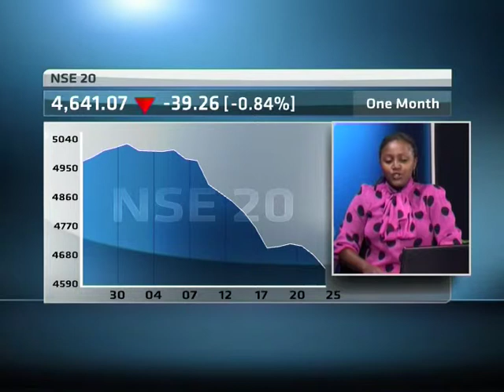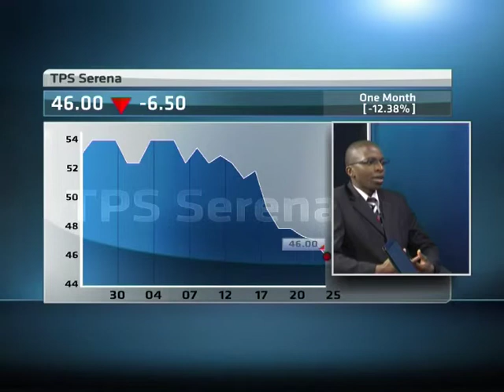Market Analysis: I&M Bank of Kenya Plans Fundraising for Regional Expansion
IandM Bank Ltd., the Kenyan lender that begins trading on the nation's stock exchange this month, plans to raise money in the next year to fund its regional expansion.